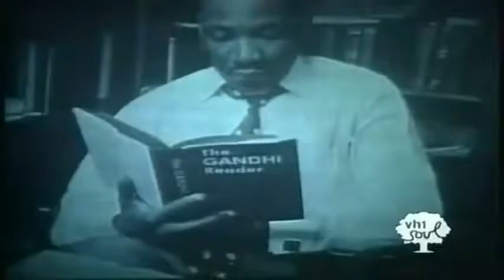"King Holiday" King Dream Chorus & Holiday Crew (1986 Music Video)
“King Holiday” was released in honor of Martin Luther King, Jr. Day, which was first observed as a U.S. national holiday on January 20, 1986. All proceeds from record sales and publishing were donated to the Martin Luther King, Jr. Center for Non-Violent Social Change. The “King Dream Chorus” on the song featured prominent vocals by Whitney Houston, as well as El DeBarge, Stacy Lattisaw, Lisa, Lisa with Full Force, Teena Marie, Menudo, Stephanie Mills, New Edition, and James “J.T.” Taylor. The “Holiday Crew” featured Kurtis Blow, The Fat Boys, Grandmaster Melle Mel, Run–D.M.C. and Whodini. Man did I love this song! 1986 was one of the greatest years of my life lol!